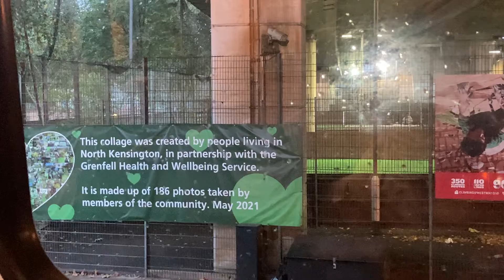296 To Clapham Junction Metroline LK65EBP VWH2134 ( 21 Oct 22 )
From Next Week Saturday 29 Oct 22 Metroline WJ Lose 295 to RATP London Transit Westbourne Park X with Electric buses